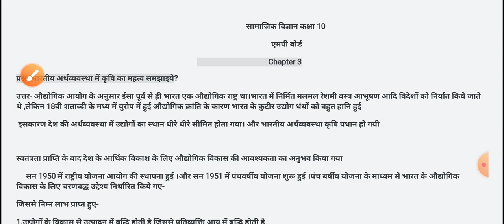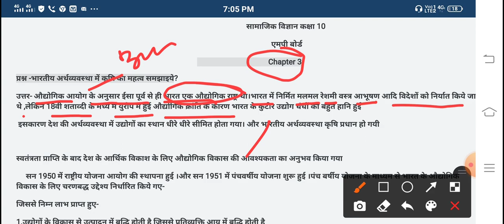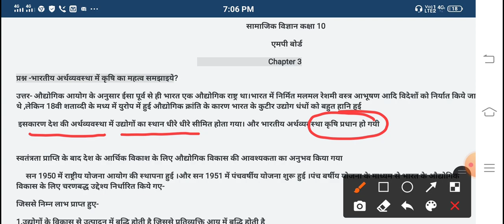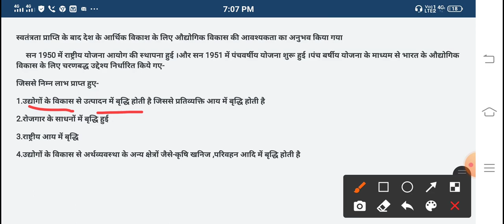भारतीय अर्थव्यवस्था में उद्योग का महत्व|mp board 10th social science chapter 3|udyog kya hai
video topic:
भारतीय अर्थव्यवस्था में उद्योग का महत्व
सामाजिक विज्ञान कक्षा 10
chapter 3
उद्योग

about video:
          इस वीडियो में mp board social science class 10 का chapter 3 udyog को समझाया है
हमने निम्न विन्दुओं पर बात की है
bhartiya arthvyavstha me udyog ka mahatv
udyog Kya hai

mp board 10th social science class 10
mp board class 10 imp questions
mp board social science class 10th 2021
mp board 10th social science important questions 2020 hindi medium
udyog
bhartiya udyog
Indian economy